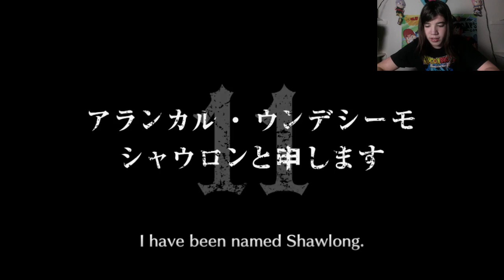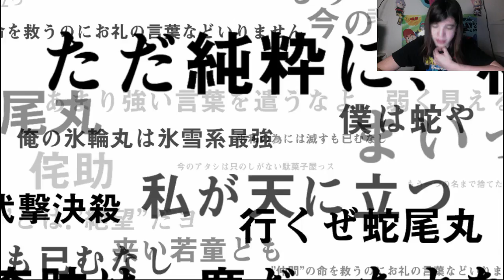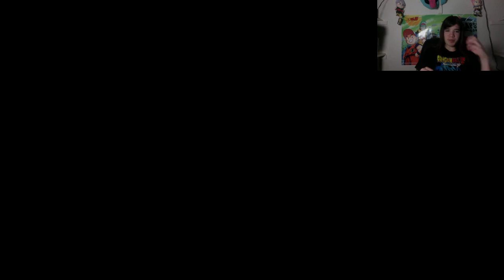Bleach Brave Souls: 300+ Spirit Orbs Summoning! RAGE!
Can you find the hidden text below? ;)

Comment: “Rukia-Sama!” if you read this.